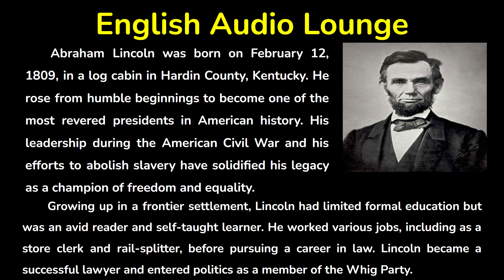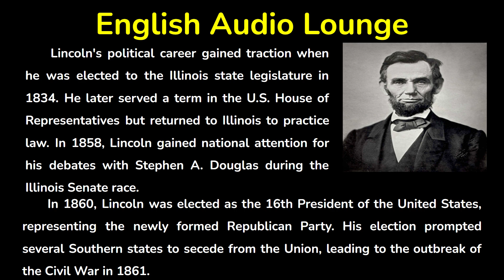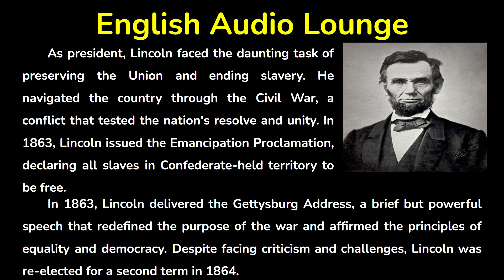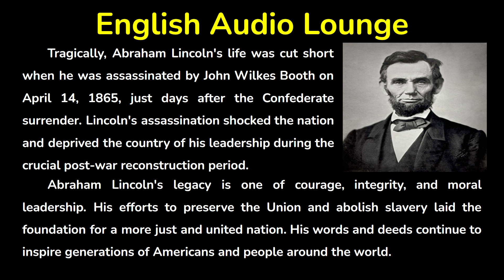Abraham Lincoln | Biography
Listen to this story to improve your English.